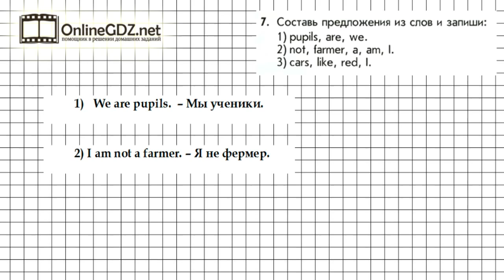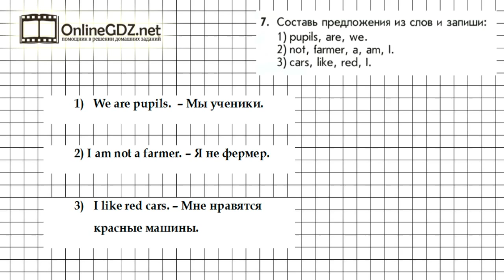Урок 61 Задание №7 - Английский язык "Enjoy English" 1 класс (Биболетова)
Для выполнения задания 7 (урок 61) следует поставить слова в правильном порядке так, чтобы получились предложения. Если вы хотите выполнить это задание быстро и без ошибок, мы рекомендуем к просмотру наше видео!